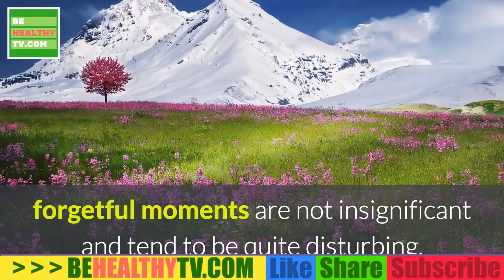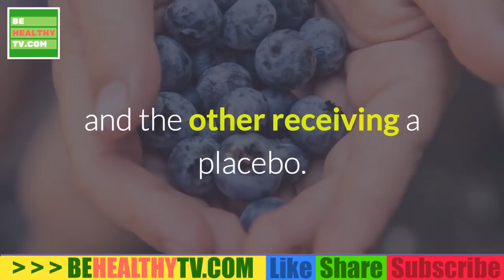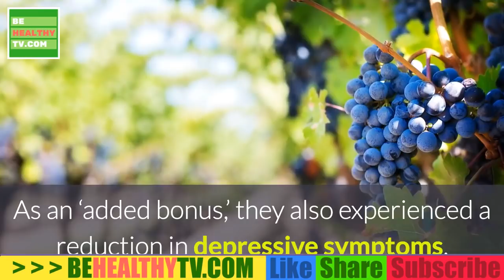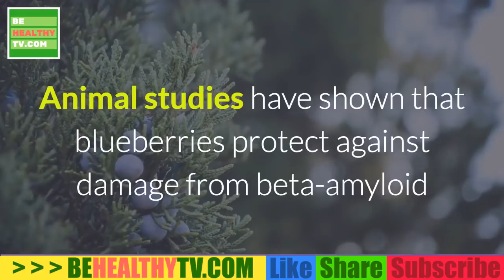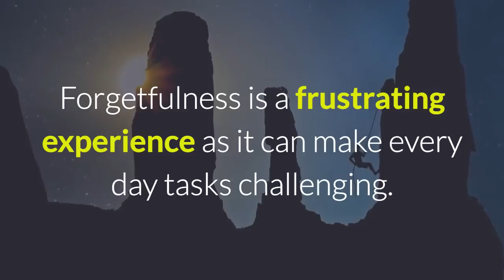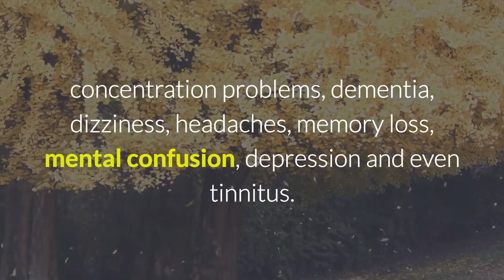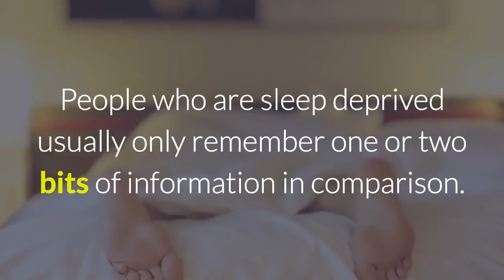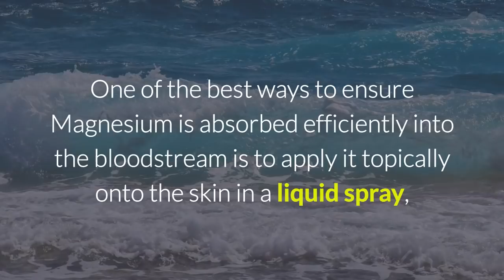IMPROVE MEMORY Improve Memory and Overall Brain Activity by Eating Blueberries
Numerous studies have shown the brain-boosting benefits of blueberries, especially with regard to cognition and improved memory.

Now, an important human study has confirmed the connection between blueberries and brain health.

This study showed that blueberries increase brain activity and improve working memory. It is the first to link these cognitive benefits to specific changes in brain function and improvements in brain blood flow.1

Brain blood flow is a vital component of brain function, memory, and cognition.2

Diminished brain blood flow is a cause of ischemic stroke, mild cognitive impairment, and neurodegenerative disorders.3-5

One of many ways that blueberries promote brain function is to improve cerebral circulation, which has strong implications in helping to combat neuro-degenerative disorders.

Blueberry Enhances Brain Activation
Research has shown that the flavonoids found in blueberries protect brain cells from oxidative stress and inflammation.6

British researchers conducted a study investigating the impact of using a blueberry concentrate or a placebo for 12 weeks in two groups of older adults (averaging 68 years old).

Their focus was on brain blood flow, localized brain activation, and cognition.1

What makes this study unique is that the scientists evaluated subjects’ brain function with a battery of cognitive tests while the subjects were inside a powerful MRI scanner. This allowed the researchers to observe brain activity in real time, while the subjects performed the tests.1

This is called a functional MRI (or “fMRI”), and it allows the researchers to detect the activity of areas of the brain that are in use for specific cognitive functions. They can then correlate that activity with the amount of blood flowing to those brain regions.7

Here are findings from this study revealing how blueberries benefit brain health:

1. Blueberries increased brain activity. Compared to the placebo group, subjects in the blueberry-supplemented group showed significant increases in brain activity while taking the cognitive tests.1 The relevant brain areas were those called upon for performance of each of the tests.

2. Blueberries improved blood flow to the grey-matter brain regions. In the blueberry group, the brain blood flow was significantly improved in the grey matter of the parietal and occipital lobe. This is where sensory, touch, and visual information is processed.1 Such changes were not significant in the placebo recipients.

3. Blueberries improved working memory. The blueberry-supplemented people demonstrated improved working memory compared with those receiving placebo.1 Working memory has to do with holding temporary information, like remembering those five items you needed at the grocery store. It’s also important for decision-making.8

This seminal study revealed in real time the impact of blueberries on cognition in human subjects. It is also the first to link blueberries’ cognitive benefits to specific changes in brain function and blood flow.

One reason this is exciting is because diminished brain blood flow can sometimes be a cause of acute events like strokes. It also underlies more chronic, slowly progressive problems such as mild cognitive impairment, and it is associated with neurodegenerative disorders such as Alzheimer’s.3-5

This impressive human study shows us that blueberry anthocyanins have the capacity to enhance brain blood flow, potentially preventing further mental decline.1

Blueberries Enhance Cognition
Two previous human studies of blueberry supplementation and cognition provide some context.

In one case, researchers evaluated a small group of older adults with early changes in their memory, which is often one of the first warning signs of more severe trouble to follow.9

When the subjects consumed wild blueberry juice daily for 12 weeks, they experienced significant improvements in learning and memory functions (there were also statistical trends suggesting a reduction in depressive symptoms and glucose levels).

A later comparison of this data with a separate placebo group confirmed the learning improvements in the supplemented subjects.9

This study provided one of the earliest human indicators of the effect of blueberries on cognition when taken over a period of a few weeks.